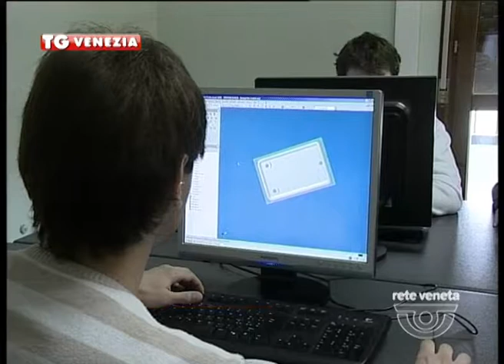01/07/2014 - CASSAINTEGRAZIONE, DONAZZAN: «SIGLATO ACCORDO»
Cassaintegrazione in deroga. Siglato in mattinata un accordo ponte valido fino al 31 agosto. I dettagli con l'assessore regionale al lavoro Elena Donazzan.